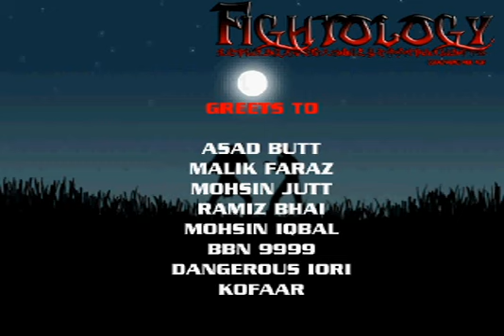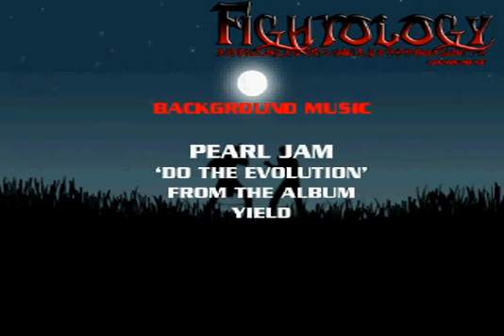rkz kof Fightology